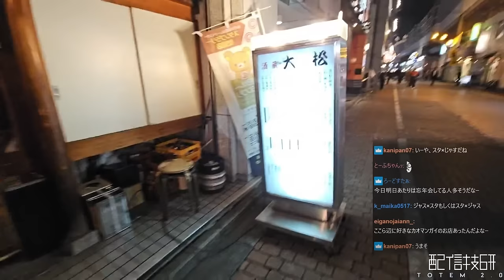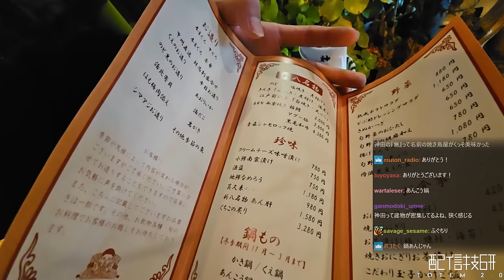ダイエット中でも食べられる冬の和食を味わい尽くすスタンミじゃぱん【スタさんぽ】